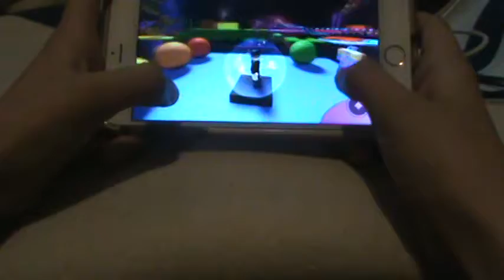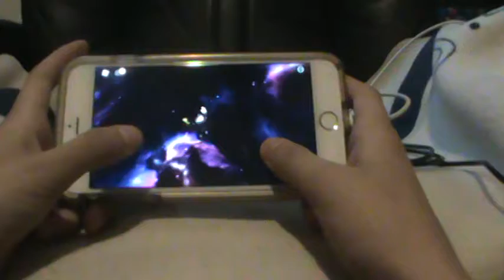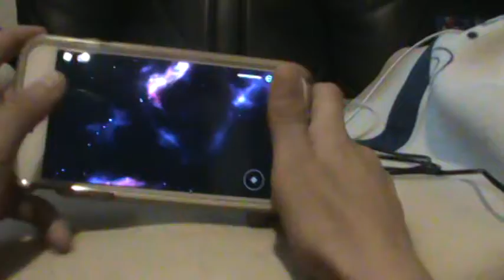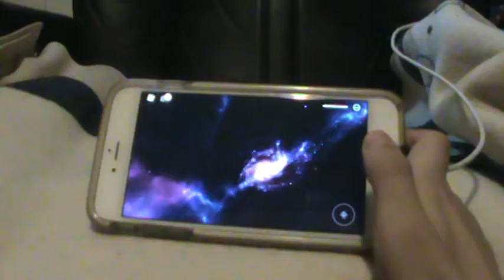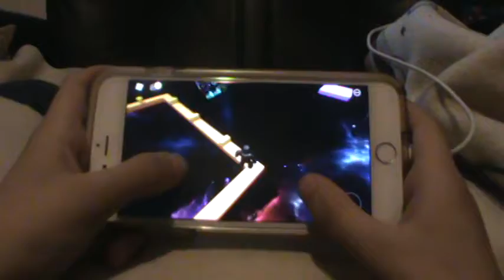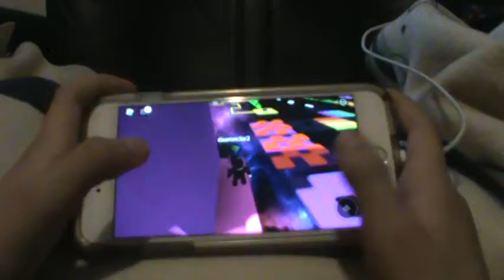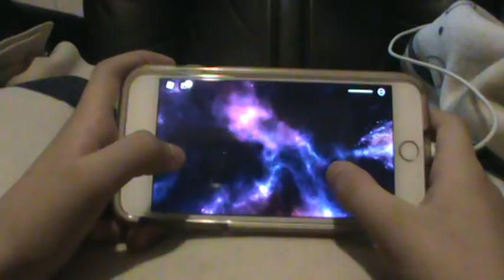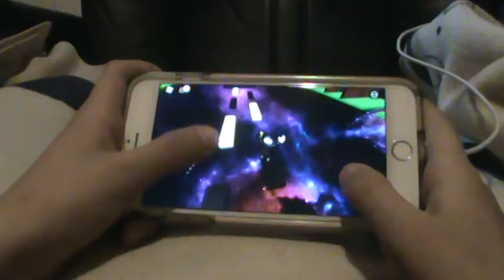extreme parkour roblox